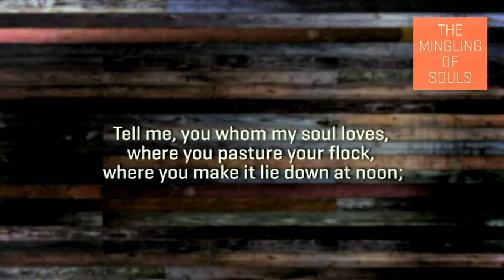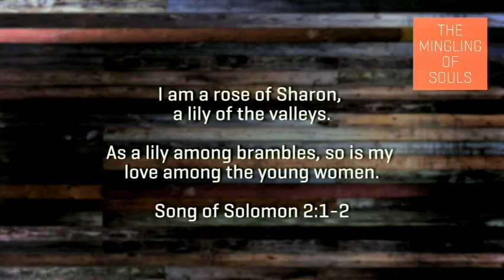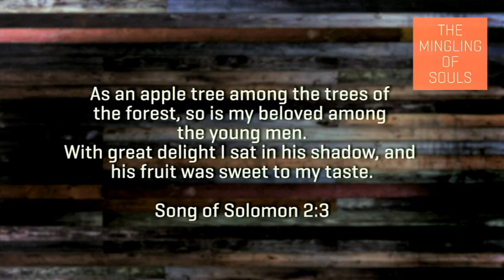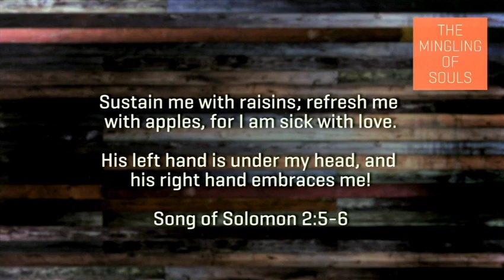Session 3 "Head Knowledge"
Session 3: Premarital